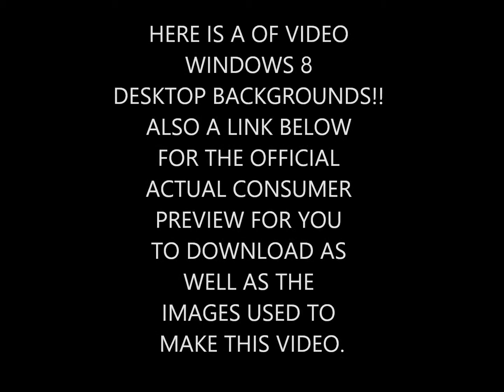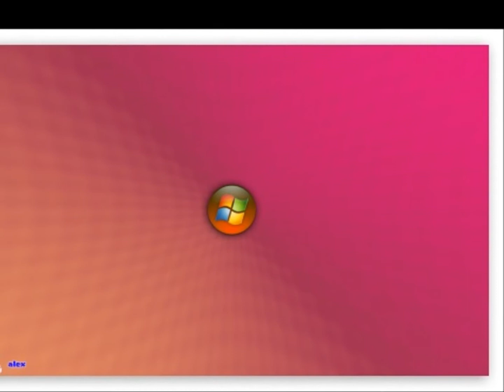WINDOWS 8 DESKTOP BACKGROUNDS + REAL DOWNLOAD LINK